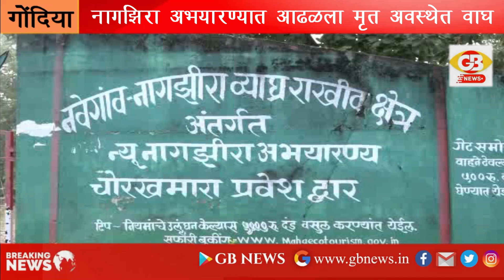GB NEWS नागझिरा अभयारण्यात आढळला मृत अवस्थेत वाघ दोन वाघांच्या झुंजीत मृत्यू झाल्याचा प्राथमिक अंदाज